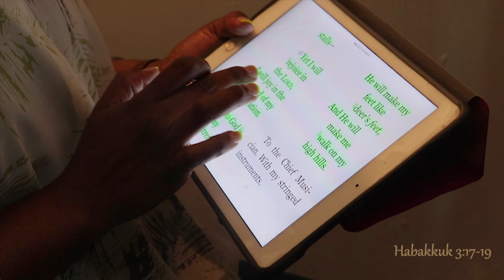DOREEN AND LIANA WACHIRA MY STRENGTH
Song done by Mom and Daughter.

Habakkuk 3:17-19. A Hymn of Faith.
Though the fig tree may not blossom , no fruit be on the vine, the labor of the olive may fail . fields yield no food .. My trust is In You Lord.. My Trust is in You Forever .

God is My Strength ... God is My Speed
He Will Make Me Walk on My High Hills
God is Strength ... God is My Light
My Rock and Defense

Though the Flock be cut off from the Fold .. There be no herd in the stalls .. yet i rejoice i joy in You Lord..My Light and Salvation ..My Shield

My Light, My Joy, My Peace, Delight